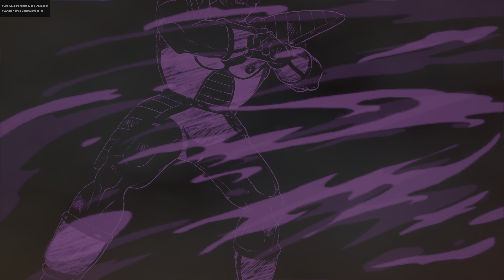PS5 - DRAGON BALL: Sparking! ZERO - Goku Story - What If - Side By Side (1/2)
Taking the legendary gameplay of the Budokai Tenkaichi series and raising it to whole new levels
Unleash the fighting spirit within you and take the fight to arenas that crumble and react to your power as the battle rages on.

Make yours the destructive power of the strongest fighters ever to appear in DRAGON BALL!

Breathtaking 3D Fights
Engage in heart-pounding, high-speed 3D battles that stay true to the anime and video game series, with breathtaking visuals and authentic combat moves like beam clashes, rush attacks, movements too quick for the eyes to see, and planet-razing ultimate attacks.

The Ground Will Shake
Step into an arena that reacts to your every action. As you transform or unleash your most devastating attacks, watch the environment respond with stunning realism. Leave a trail of destruction in your wake as you battle to your heart’s content.